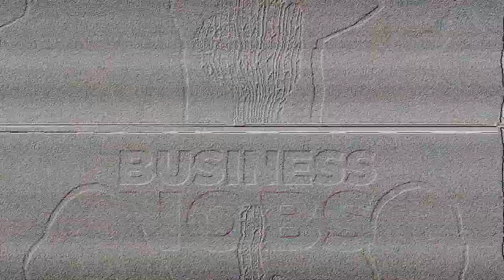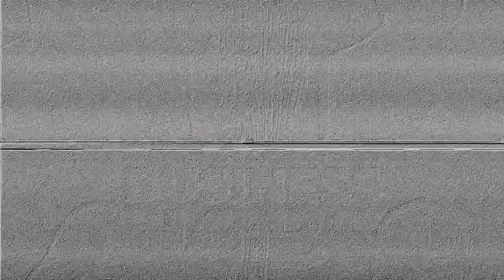Resilience with Alice Stephenson | Business NoBS Podcast #5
Welcome to the Business NoBS podcast (business, no bull sh*t - see what I did there?). It's a series dedicated to all the normal folk out there wanting to start a business.

In this episode, host, Eddie Whittingham (founder of GoFounder.com) is joined by Alice Stephenson, where they talk frankly the need for resilience when starting and running your own business.

Alice Stephenson is the founder of Stephenson Law - a law firm that she started in 2017, despite being told she'd never be able to. But, Alice has been told a lot of times through her life that she couldn't do things. She's been told:
- She'd never manage a baby at 18 years old
- She couldn't go to university with a 1 year old
- She couldn't go to law school with a 7 year old
- She'd never have her own law firm
...only to prove her doubter wrong.

This episode is a must listen to anyone thinking about starting their own business, as Alice provides an open and honest account of the challenges she's faced along the way and how she overcame them.

What do Eddie Whittingham and Alice Stephenson talk about?
- How the challenges they faced has helped shape them into who they are today
- How to take negativity and turn it into a positive driver
- The drive, determination and often sacrifice needed to succeed
- Advice for people looking to start their own business, but not being sure where to begin

Signup for access to the GoFounder platform - our online tool to help you start, grow and scale your business, without the BS

Oh and please do share your feedback, so we know if it's sh*t or not. We're hoping to keep improving, to bring you lots of content you'll find useful as you start, grow and scale your business.

Speaking of which, why not sign up for access to the GoFounder platform – our online tool to help you start, grow and scale your business, without the BS